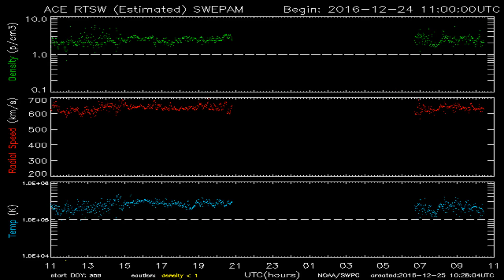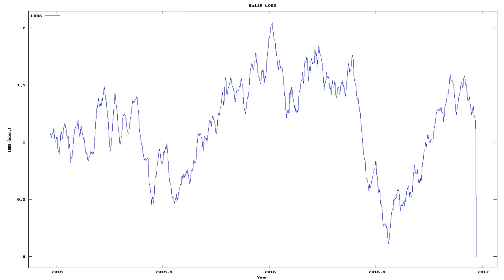Todays_Earthquake_characteristics_from_ElectricQuakes.org_12-25-16+05:30:01